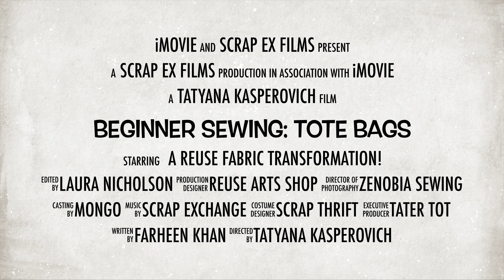Beginner Sewing Tote Bags Commercial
This video shows our newest online sewing class.